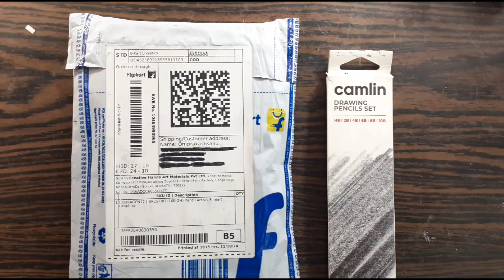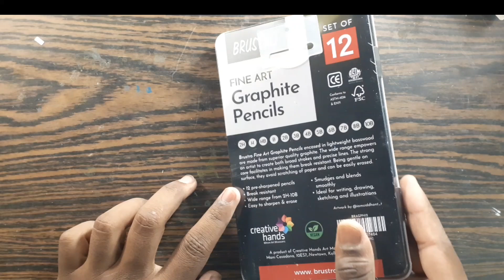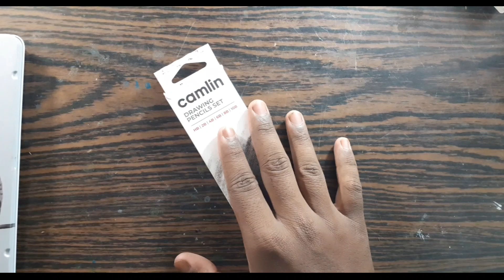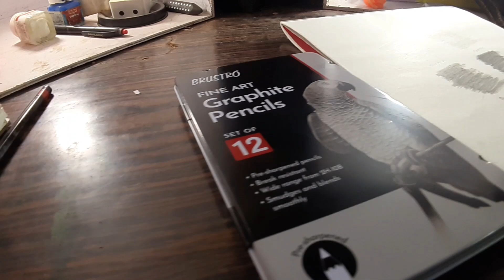Brustro and Camlin pencils unboxing 😍by-omprakash Art✍✍